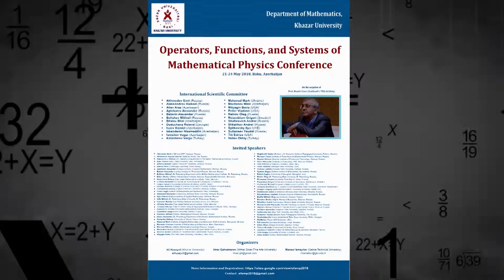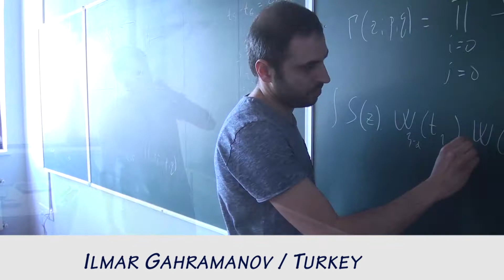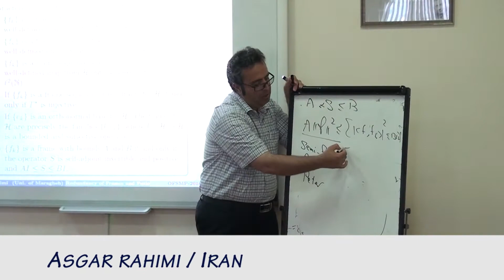23.05.2018 Mathematical Physics conference